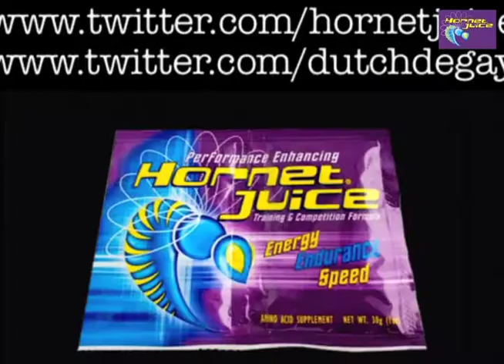Hornet Juice Testimonial - Dutch DeGay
Hornet Juice makes Dutch DeGay more active and energetic every time he uses this sports drink. He even says no one could ever touch his juice.